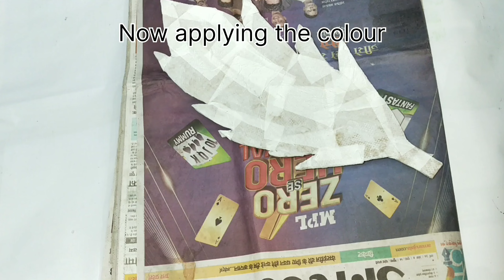0 Cost DIY | घर में पड़े बेकार पड़े कार्डबोर्ड से बनाये Wall Decor